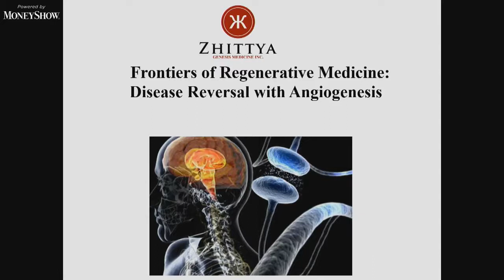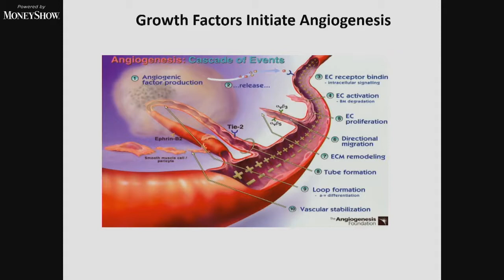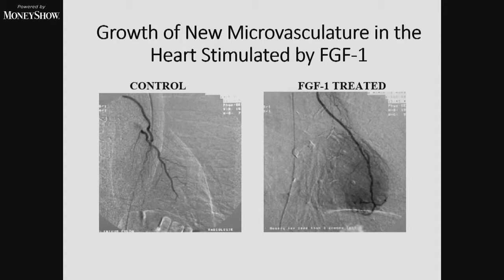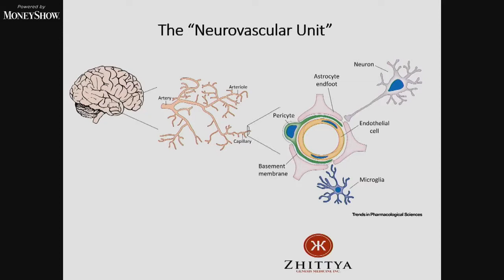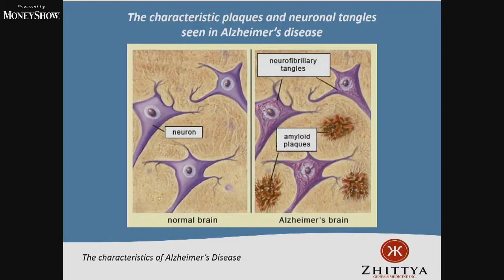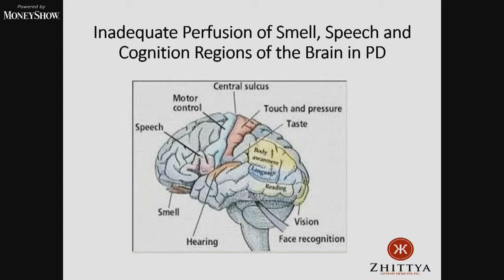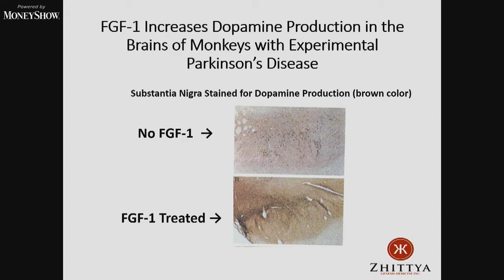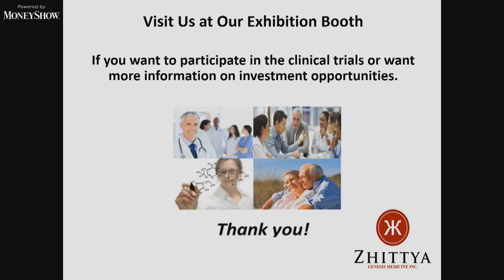Frontiers of Regenerative Medicine Disease Reversal with Angiogenesis | Jack Jacobs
Healthcare, Disease Reversal, Angiogenesis, lack of blood flow, tissue, organ, growth of new blood vessels, coronary artery disease, neurodegenerative diseases, Parkinson's disease, Jack Jacobs, clinical trials, FGF-1, treatment, investment opportunity, stimulate growth, treatment of diseases, vascular, health.

About MoneyShow